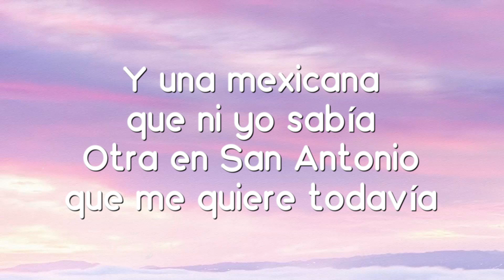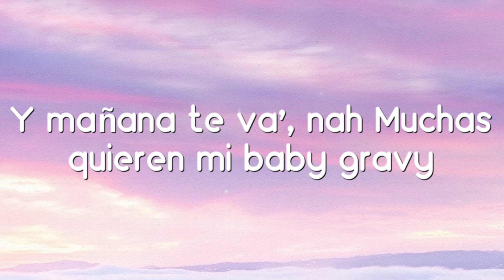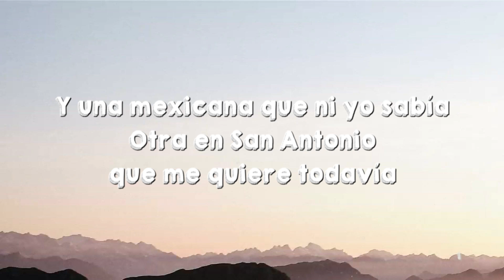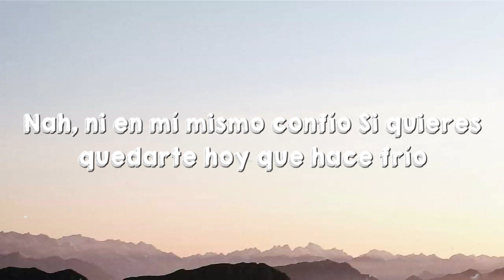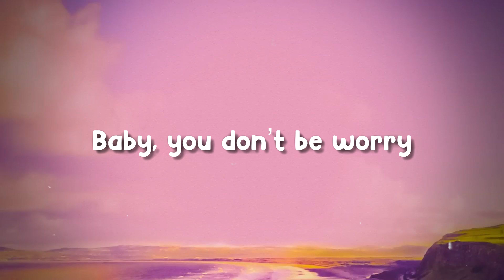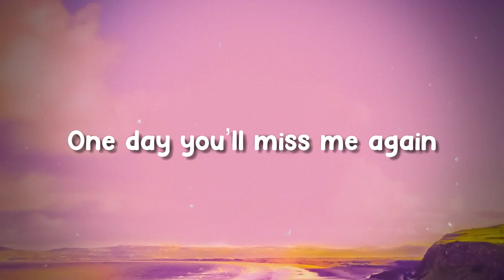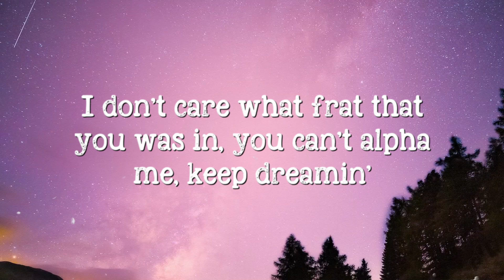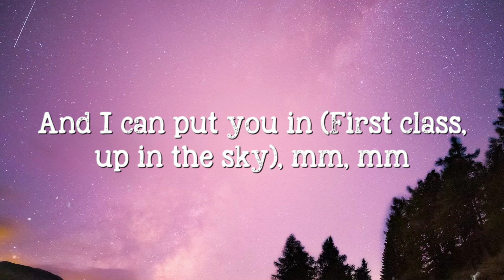Tití Me Preguntó - Bad Bunny (Lyrics Version) ⛩